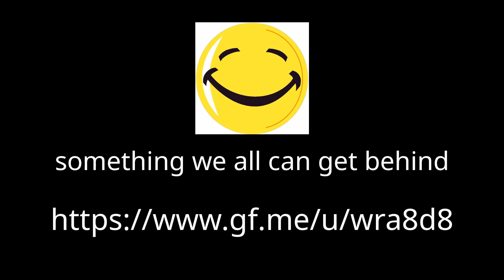Chris Glover on TikTok